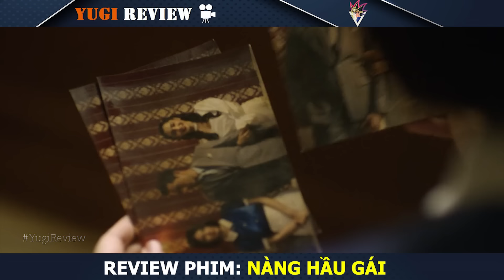[Review Phim] Cô Hầu Gái Đảm Đang và Gia Đình Bất Hạnh | Tóm tắt phim Nàng Hầu Gái | Netflix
Hôm Nay Mình Sẽ Tóm Tắt Phim: Nàng hầu gái